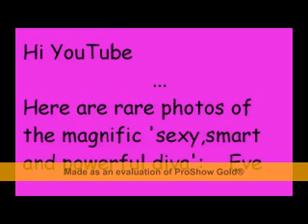Some rare photos - Eve Torres WWE